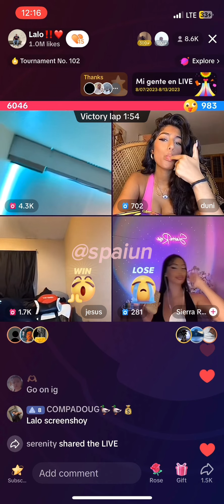Lalogonebrazzy listens to ASMR for the first time 😳